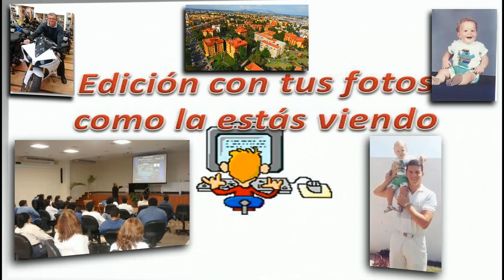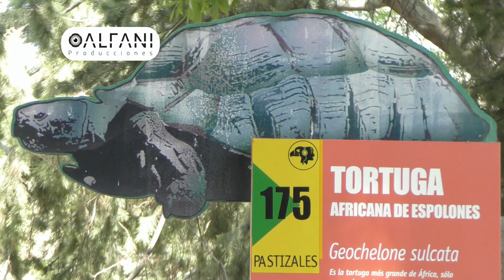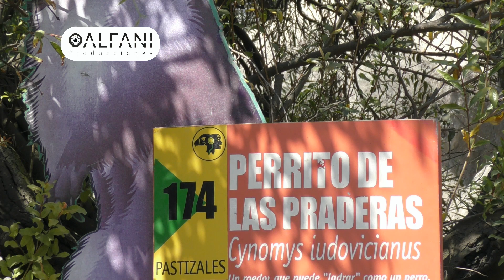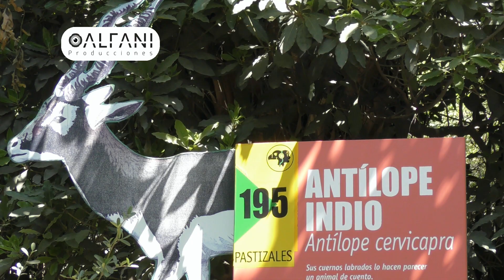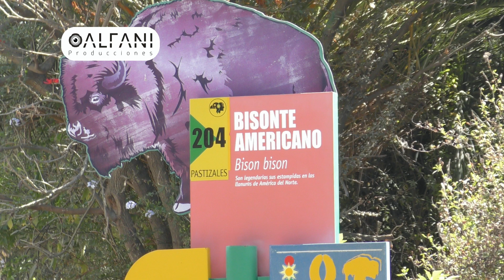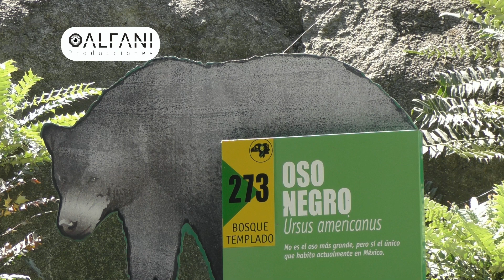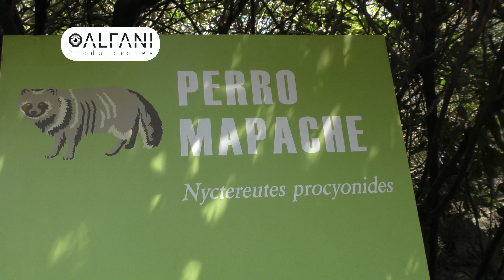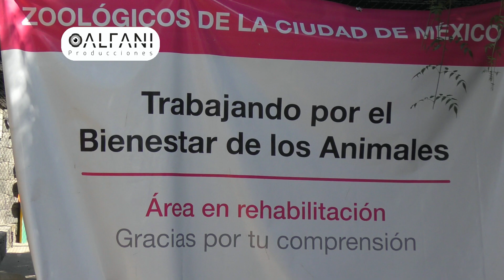EN BICICLETA EN REFORMA DOMINGO 21/FEB.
Domingo visitando el Zoologico, familias en bicicleta en Reforma. y Patinadores Profesionales. Espero se vean. Saludos.